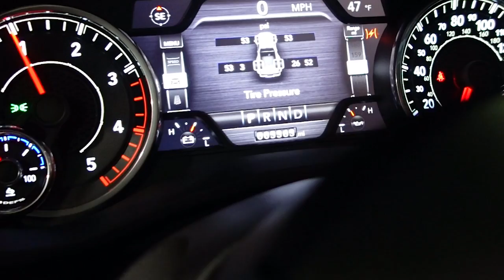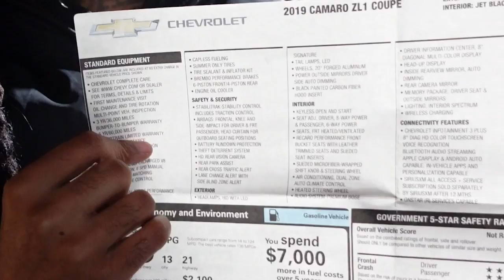OffroadAL and CJ part ways. Cj_on_32s gets fired from CrusaderCustoms. FULL TRUTH in VIDEO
OffroadAL and CJ part ways. Cj_on_32s gets fired from CrusaderCustoms.
FULL TRUTH in VIDEO

Best deals on wheels happening: Now!
2409 W Jefferson, Joliet IL 60435